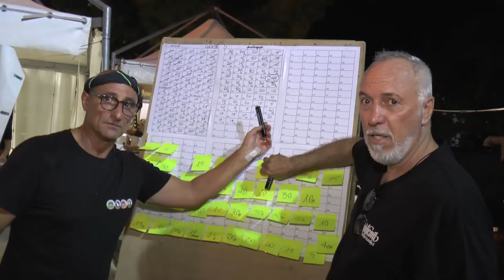Pianella, fino al 9 agosto la Festa della Birra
Cominciata ufficialmente ieri sera la 12esima edizione della Festa della Birra di Pianella ed organizzata dalla locale Pro Loco. Fino al 9 agosto serate all’insegna delle birre artigianali locali e bavaresi oltre ai prodotti tipici della nostra regione e musica italiana. A disposizione anche bus navetta gratuito